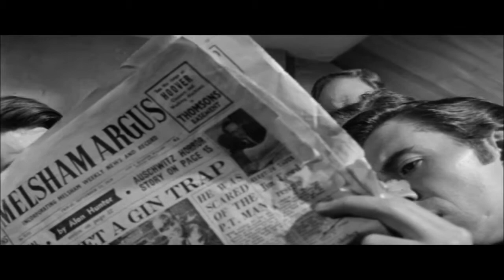The Angry Silence (1960) - Davis and Connolly confrontation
This scene from The Angry Silence shows two fine actors, Bernard Lee and Geoffrey Keen, clashing over the actions of Davis, played of course by Richard Attenborough.